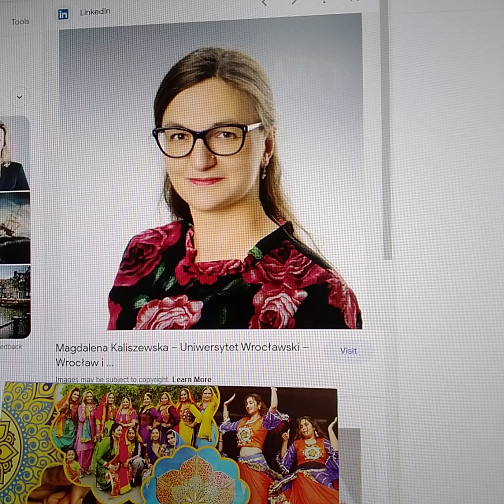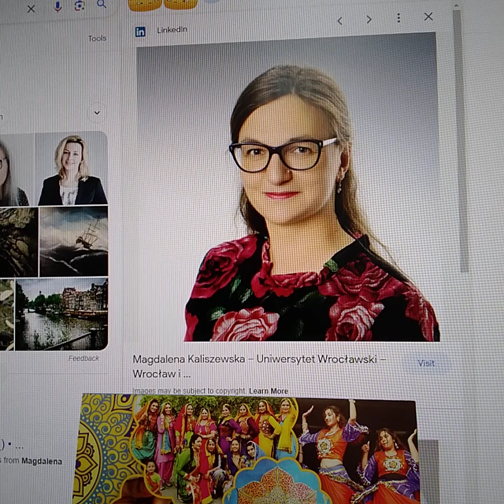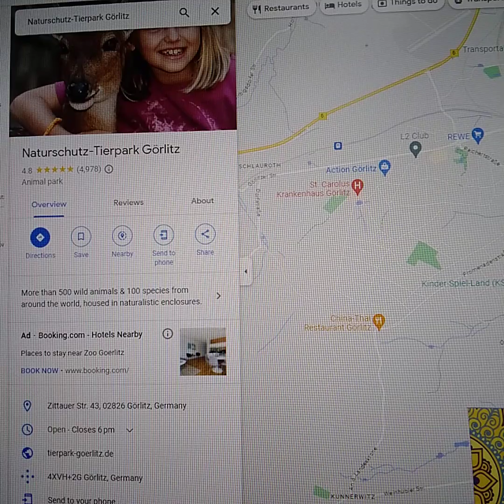wiadomosc prywatna do _ Szanownej Pani Angela Merkel, Pan Donald Tusk und MATEUSZ MORAWIECKI